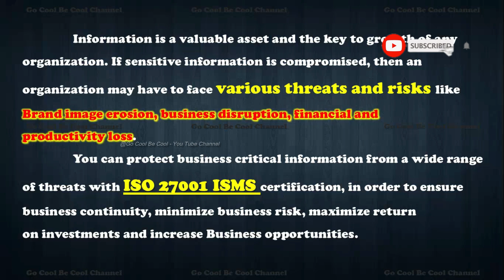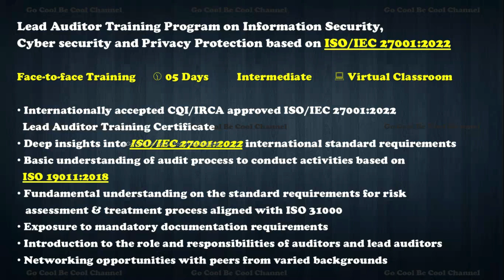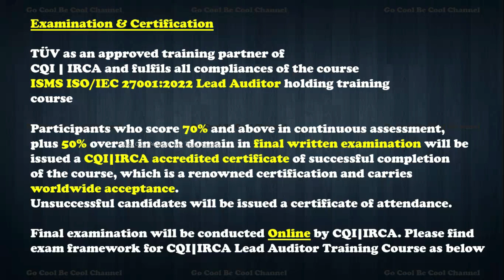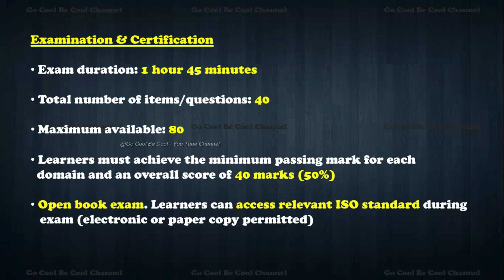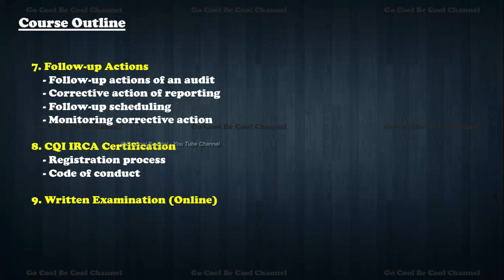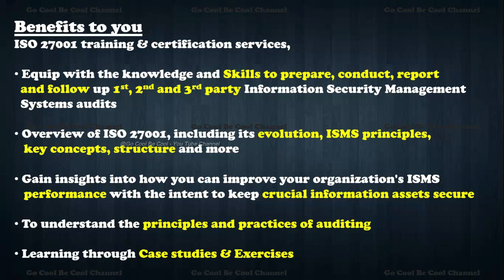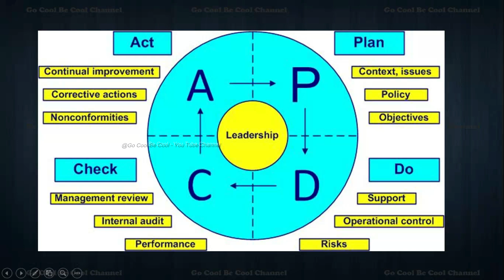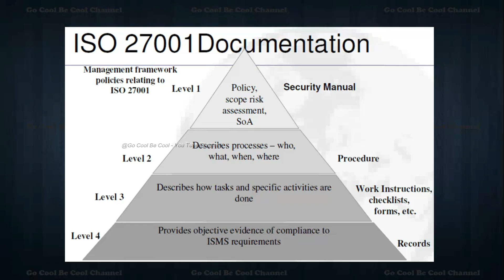ISO 27001 - Information Security Lead Auditor Certification Course (How To Prepare for exam)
This Video is full & full of ISO 27001 : 2022 Lead Auditor Certification Course (Information Security Management System), I have structured with latest available information, Tips, Exam Preparation and Introduction latest explanation, i made it very simple &

Exam Topics Covered,
- How to Prepare for Examination
- 27001 : 2013 vs 27001 : 2022 Difference
- PDCA : Planning Phase
- PDCA : Do Phase
- PDCA : Check & Act
- Risk Management
- Overview of Annexure A
- 375 Questions & Answer with explanation for Practice